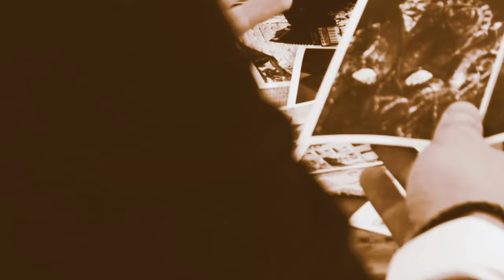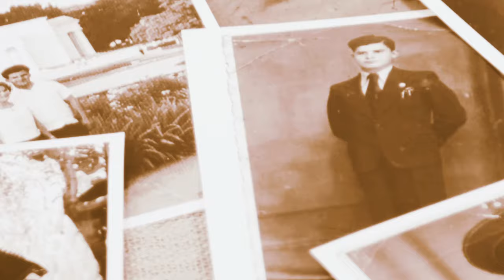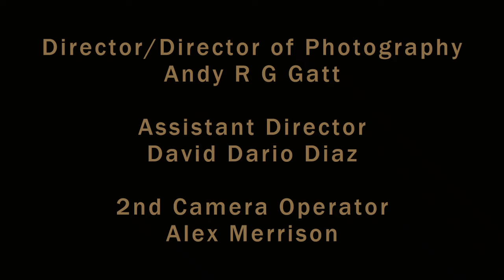LEONTAS - COBZAR - OFFICIAL VIDEO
"Cobzar" is the brand new single from London Rock duo - LEONTAS

Cobzar comes as the second single from their upcoming EP and its roots are from Alex’s childhood memories, growing up with his grandmother in Moldova. It is a contemporary re-imagination of
what originally is an old Romanian folk song.

The last two years have seen a lot of tragedy, loss, and grief, Alex lost his Grandmother, Scott lost
his grandfather and members of the team behind them also lost close relatives.

A common decision was made to create a musical piece that would pay tribute to our families and all the people we lost. Pay tribute to our traditions, heritage and ultimately celebrate who we are today thanks to our families.

Historically the word “Cobzar” usually represented a folk musician, who would perform music at any given moment and at any social gatherings including weddings, funerals, and other occasions.
The song, with lyrics in Romanian, follows the story of an elderly man, who is addressing to a
Cobzar, asking him to play a song that would honour the old man’s unfulfilled dreams.

The song is almost like a story unfolding from the narrator's point of view ultimately talking about
lost love and life hardship.

Song:
Written, Performed and Produced by LEONTAS
Recording : LEONTAS / Unlimited Volume Studio
Mixing/Mastering : Vasilis Gouvatsos @ Q Mixing and Mastering Studio

Director / DoP: Andy R G Gatt
Assistant Director: David Dario Diaz
2nd Camera Operator: Alex Morrison